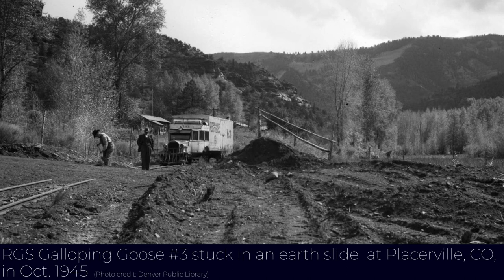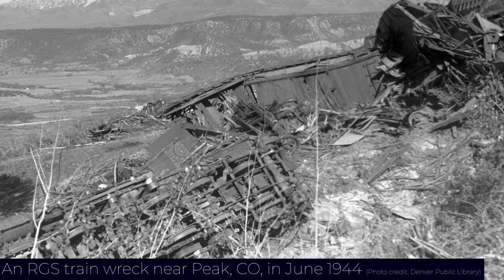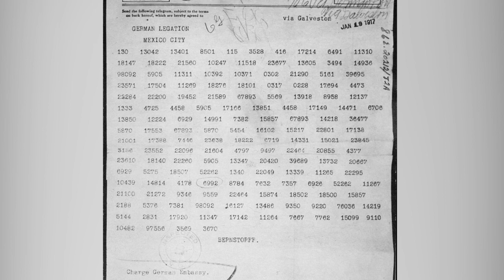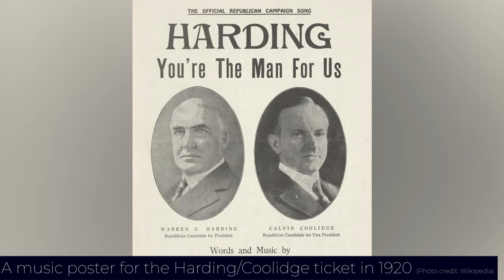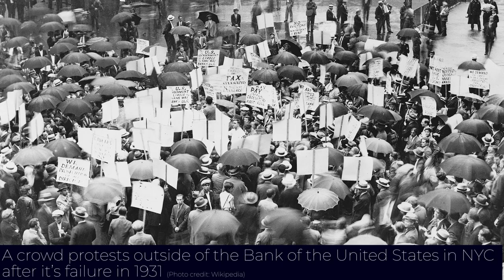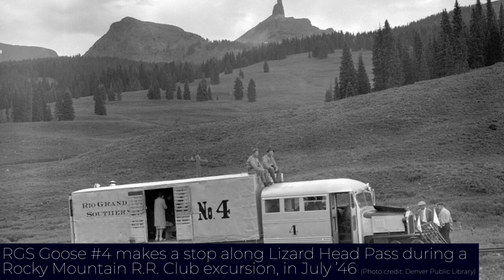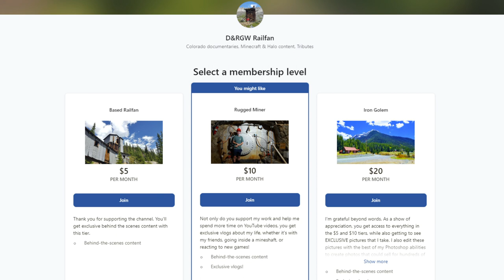The Complete History Of The Rio Grande Southern Narrow Gauge Railroad: Colorado's BEST Railroad! #3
Welcome to part 3 of my series about the Rio Grande Southern Narrow Gauge Railroad, which over a 160 mile long route, traversed the incredible San Juan Mountains, which is some of the most beautiful territory in the West.  In this video, you get to learn an awesome amount of history, as well as see hundreds of pictures of the line from the 1800s to present day. I spent over a hundred hours making this video, make sure to leave a like and comment to boost this video in the algorithm, it would really help me and I do truly appreciate it.

0:00 Intro
1:11 The RGS's 1st events of the 1910s
1:58 The founding of Vanadium + Disasters
2:47 The Southern Pacific surveys Durango, & funny RGS story
3:49 Disaster strikes again, and the RGS is shut down
6:16 Technological improvements on the RGS, + a new railroad
6:55 Management problems
7:26 World War I begins, & new regulations come
8:29 The Cornet Creek Flood, & death of the Montezuma Lumber Company
9:06 Improvements along the Southern
10:27 America enters WWI
11:13 Shakeups along the line and it's leadership
12:07 The Great War ends
12:30 The Spanish Flu, & the RGS's response
13:49 World events of the 1920s
15:08 Beginning of the decade for the RGS, & the D&RG is reorganized
15:29 The RGS's operations in the 20s
16:32 The New Mexico Lumber Company's railroad
17:03 Oil shipments along the RGS
19:11 Calumet Fuel branch shuts down & the RGS continues to grow
19:59 Death of the Telluride mines, & more negative news
20:34 The Great Depression, & end of the decade
21:38 Retrospective on the 10s and 20s
22:45 A photoslide showing the RGS over the years, with beautiful music. This is the best part of the video
23:46 Final thoughts/outro
24:29 End credits
25:23 Updates on the final part of this series, and other documentaries

The mines of La Plata Canyon, CO, near Durango, remain relatively unknown today, yet were once the site of multiple ghost towns, unique individuals, and some stellar mountains and scenery. In this video, you get a detailed history of the mines & ghost towns of the Canyon, and what remains of them today!

The ghost towns along Cinnamon Pass, Colorado, were some of the most important towns in the region, producing hundreds of mines that gave thousands of people meaning in their lives. Today, they're surrounded by the best scenery in the San Juans. This is one of my all time favorite documentaries I've made because of how much I love the place.

The ghost town of Chattanooga, CO, and the Silver Ledge Mine sit quietly along the Million Dollar Highway between Silverton and Ouray. They were once serviced by the Silverton Railway, and in this video you get to learn the history of all three of these things, while seeing hundreds of pictures!

The ghost towns of Alice, and Yankee Hill sit deep in the Rocky Mountains near Saint Mary's Glacier, Colorado. They were once important mining camps, and home to one of the best gunmen in the West, Willie Kennard, who was Colorado's FIRST black marshall, and lots of outlaws. The scenery in this area is awesome, Alice is one of my personal favorite ghost towns!

The history of the ghost town of Eureka, Colorado, & The Sunnyside Mine & Mill. This was my first documentary, and covers one of the most important towns in the San Juan Mountains, which was once Colorado's biggest producer of gold. It was connected to the world by the Silverton Northern Railroad. It is my all time favorite ghost town.

The ghost town of Ames, Colorado, was a mining town along the Rio Grande Southern R.R. and is the site of the Ames Hydroelectric Generating Plant, which had a major electricity current breakthrough. Though it has been mostly forgotten, sitting in the Illium Valley near Telluride, it's still an amazing place to learn about with pictures to accompany the knowledge!

Learn the story of the ghost town of Farnham Spur, CO, & the 7:40 Mine. It's my best narrated video, I sound excited, and you get to learn lots of stuff about mining, trains,